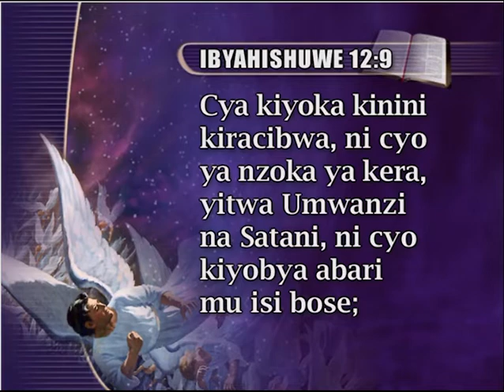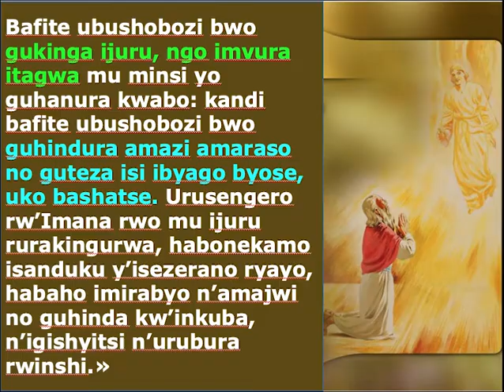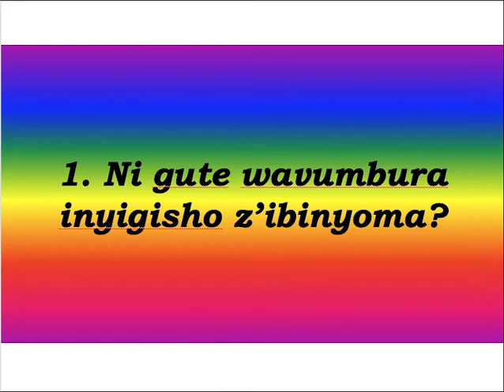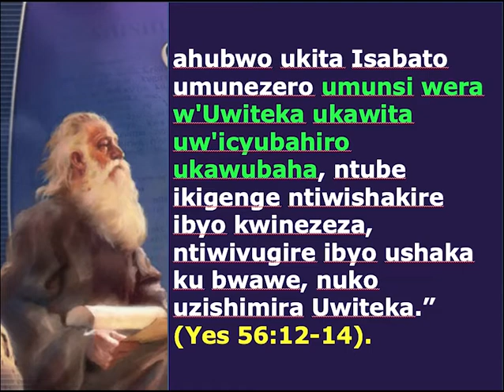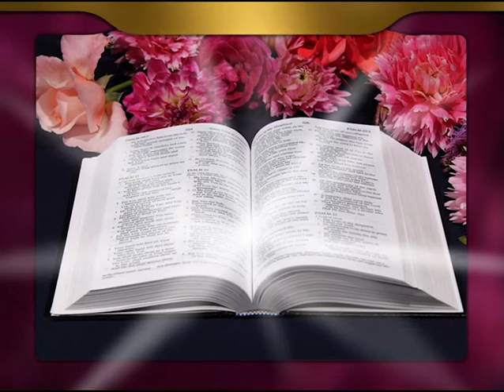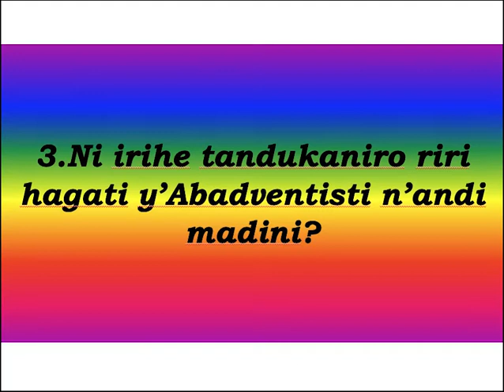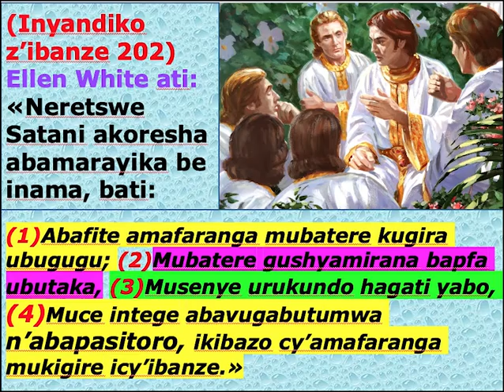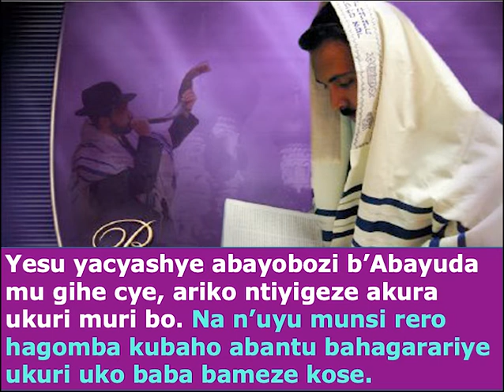Kuki nahisemo kuba umudventisti? Ni gute wavumbura inyigisho z'ibinyoma? // Pastor MUGABO Sylvestre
Kubona idini yigisha ukuri ni ikintu kimwe no kuba umukristo ni ikindi. Agaciro k'idini ni ukuguha inyigisho zikuyobora mu gakiza ariko igihe utabashije gukura mu by'umwuka idini ntabwo yagukiza.